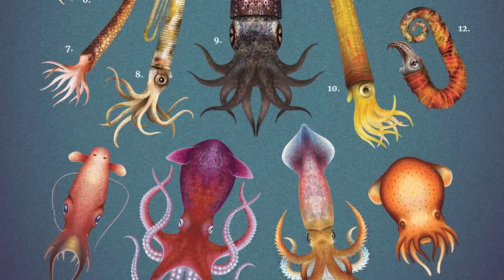What Is The Difference Between Squids and Cuttlefish?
Cephalopods are among the most fascinating creatures in the wonderful world beneath the waves thanks to their alien-like looks and extreme superpowers.

And when it comes to these awesome marine creatures, it doesn’t get more fascinating than squids and cuttlefish. So today we’ve decided to look at the basic 101s about these two animals, as well as the similarities and differences between them.

Without further ado, join us for an awesome underwater adventure!